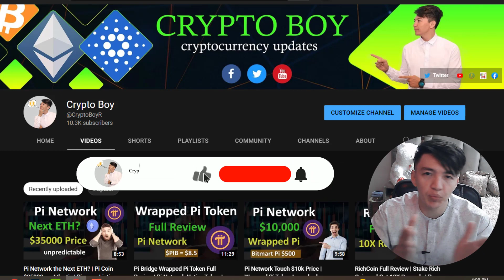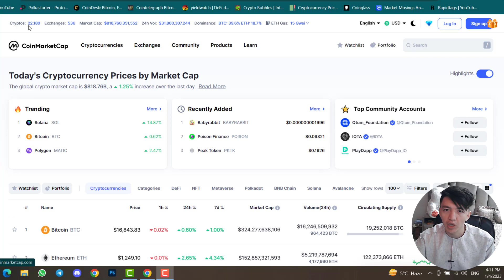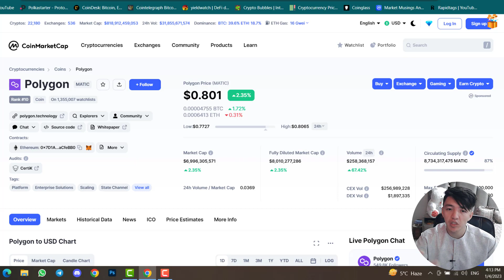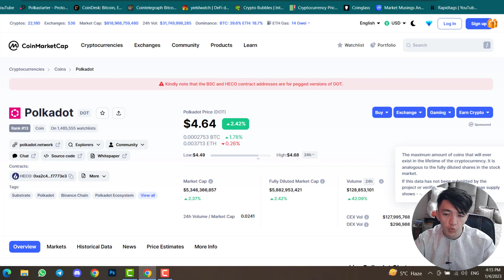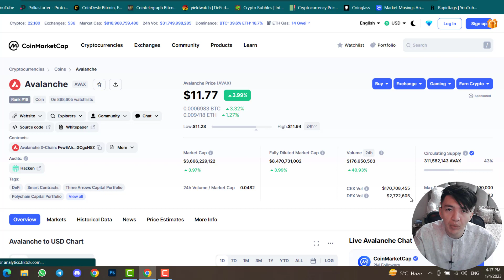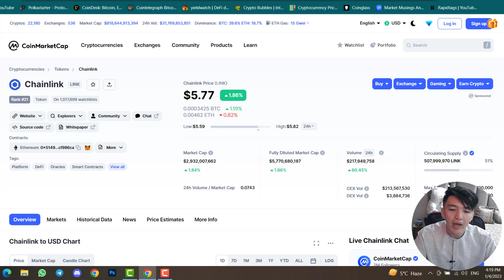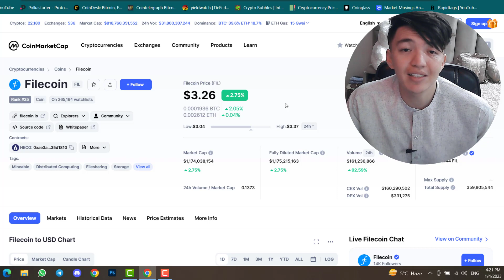Top 5 Crypto Coins for 2023 | Buy this Crypto to get 20X Profit | Best Coins to Buy for 2023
In this video, I will give you the top 5 crypto coins for 2023 to get 20X profit.